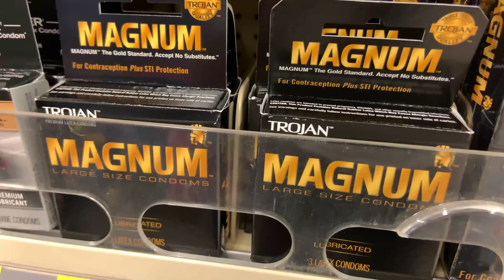My Inner Thot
Every man has an inner Thot that goes with him everywhere he goes. These are the stories of mines. Featuring @BB.HTX_